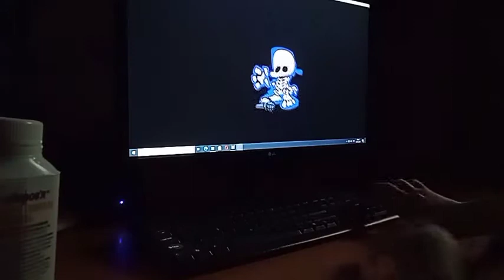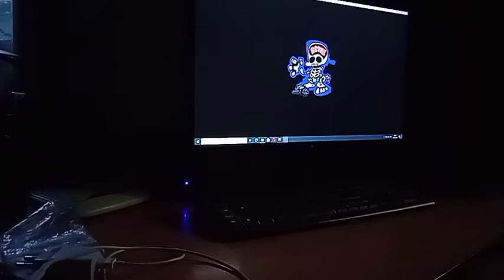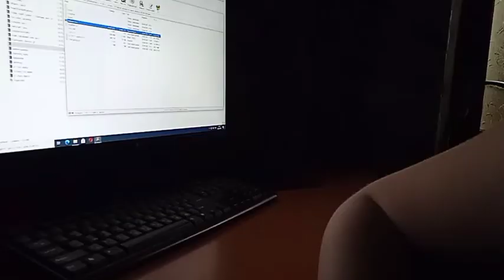[ Секретная песня сарвенте 😱 4 и Ана проиграла а я выиграла]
Приветик Господа ❤️ Приятного вам просмотра ❤️🔥 и Приятного вам опетита 🍽️ если вы кушаете мои господа ❤️